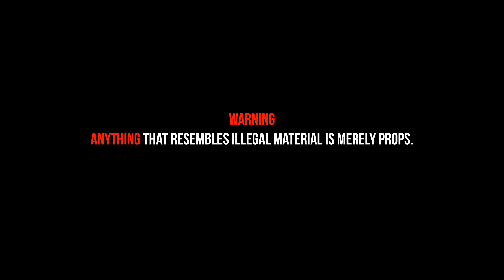YCN SAUCE -patience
Produkt of my environment Koming Soon 🎸🚨